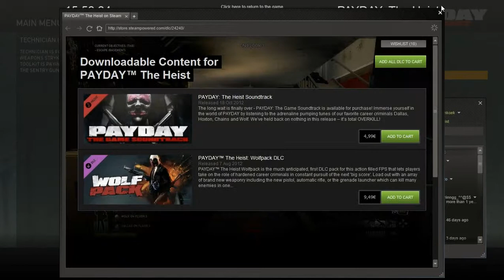Let's play PayDay the Heist: 01 First world bank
Hello and welcome to the first episode of Let's Play PayDay the Heist.
In the first episode we rob the first world bank I'll play this on hard since normal is to easy.
How much money will the fine squad of 4 receive?